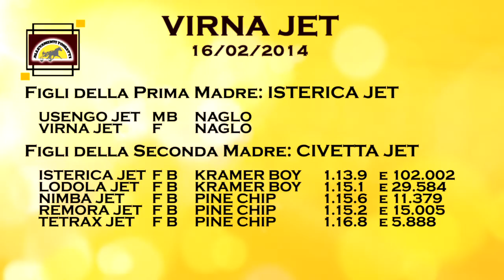VIRNA JET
da NAGLO e ISTERICA JET
Data di nascita: 16/02/2014
Sesso: F
Nazionalità: ITA